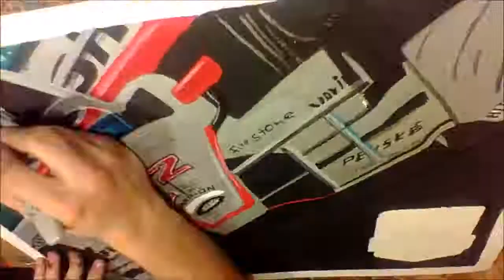Will Power Indycar art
Today's ThrowbackThursday takes us to June 2016!